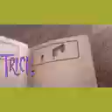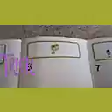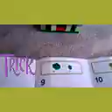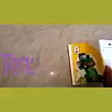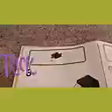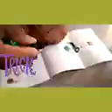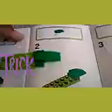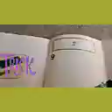Lego classic green review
Camera by Jake , Done by Rishad